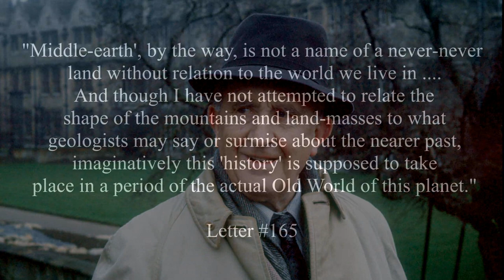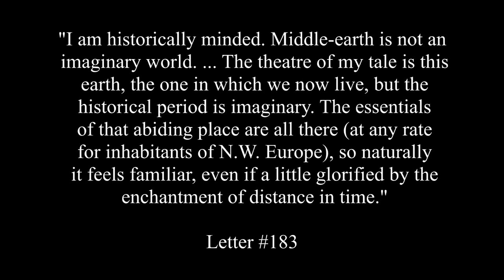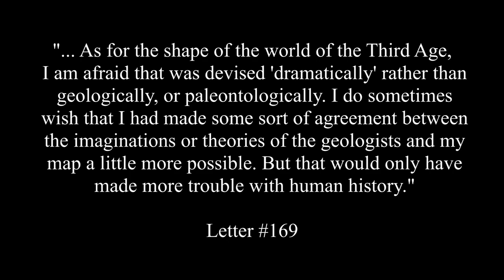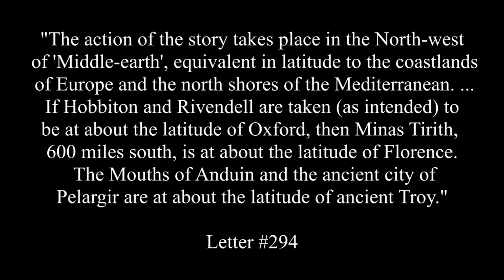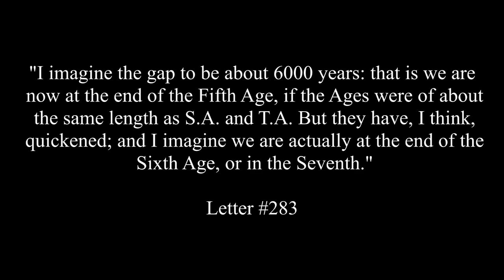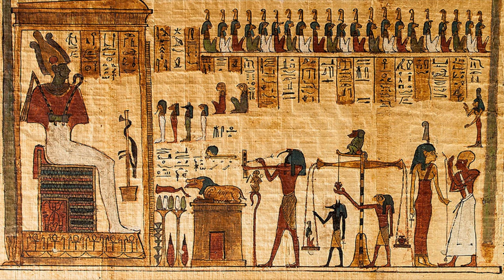How did Tolkien's world connect to our own?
In this video, we'll talk about the connections between Arda and our own Earth, and how Tolkien envisioned his creation in relation to modern times.

Thanks to my patrons - Habimana, Ben Jeffrey, Harry Evett, Mojtaba Ro, Moe L, Paul Leone, Barbossa, mncb1o, Carrot Ifson, Andrew Welch and Catherine Berry.